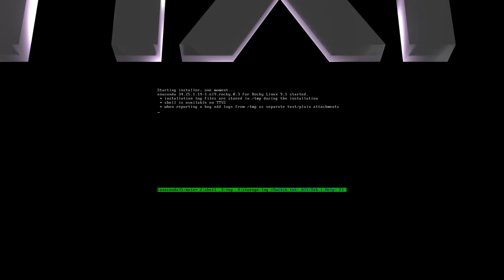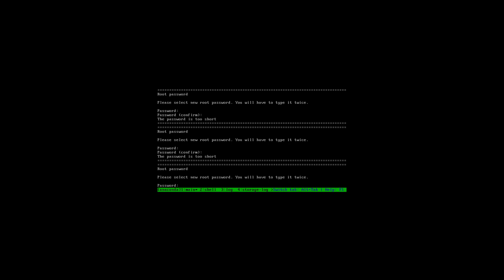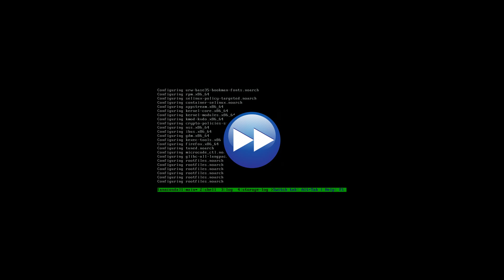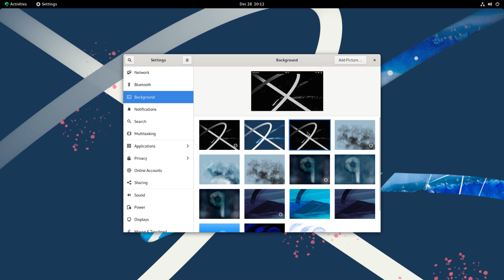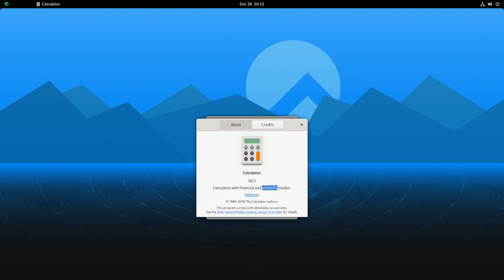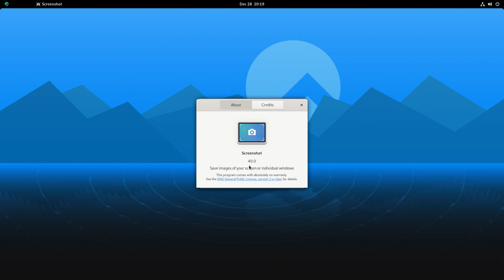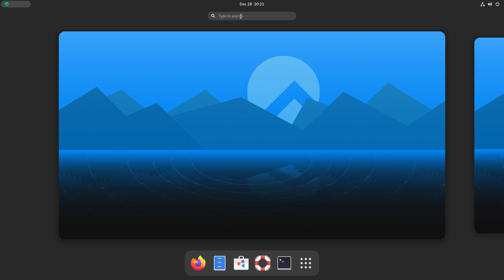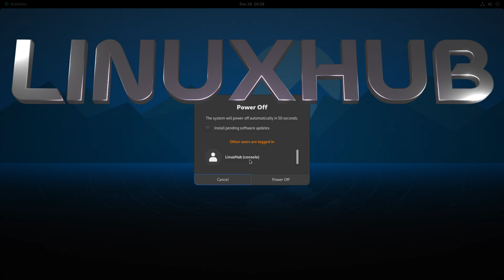Rocky Linux 9.1 (Installation and Quick Tour)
Rocky Linux is a community enterprise operating system designed to be 100% bug-for-bug compatible with Red Hat Enterprise Linux. It is available for the x86_64 and AArch64 processor architectures.